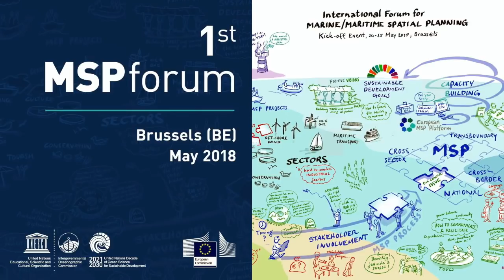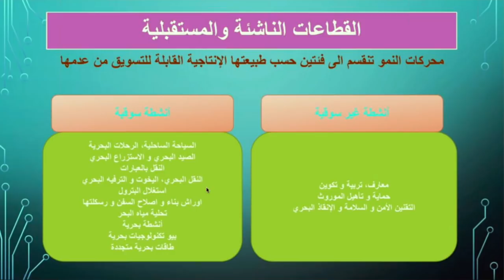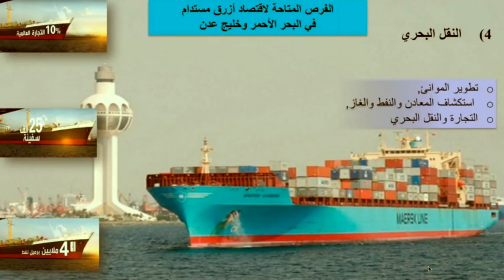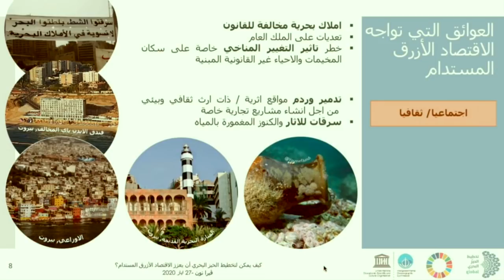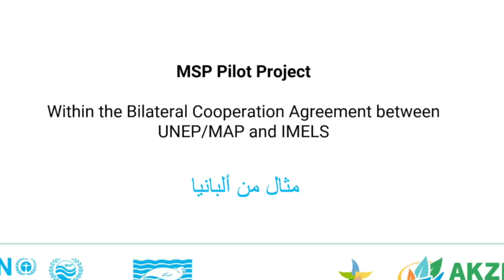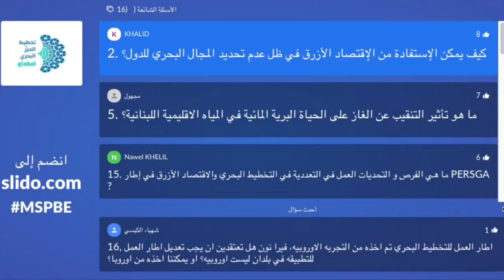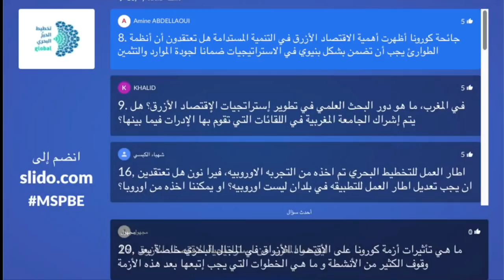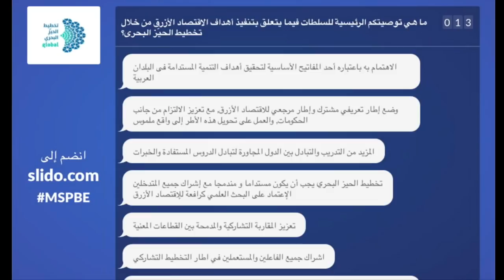تخطيط الحيز البحري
كل ما تود معرفته عن تخطيط الحيز البحري من أهداف ومشروعات تجريبية ودور اللجنة الدولية الحكومية لعلوم المحيطات والمفوضية الأوروبية .. وتسجيل للقاء الخبراء بالوطن العربي في حديث عن تخطيط الحيز البحري والإقتصاد الأزرق لأول مرة باللغة العربية
Marine Spatial Planning in Arabic Language

إخلاء مسؤولية:
ليس في التسميات المستخدمة في هذا الفيديو ولا في طريقة عرض المواد فيه ما ينطوي على التعبير عن أي رأي كان من جانب اليونسكو والمفوضية الأوروبية.
إن الآراء والأفكار المذكورة في هذا الفيديو خاصة بالمؤلف وهي لا تعبر بالضرورة عن وجهات نظر اليونسكو والمفوضية الأوروبية ولا تلزم كلتا المنظمتّيْن.